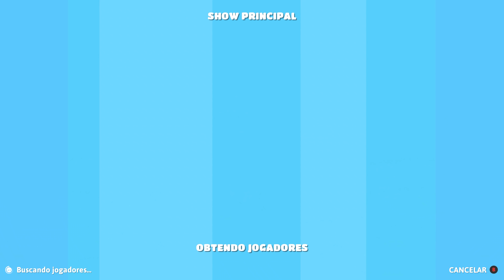Fall Guys - Experimentando a Segunda Temporada [ PC - Gameplay 4K ]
Hoje trazendo minhas primeiras partidas na segunda temporada de Fall Guys, que traz um tema medieval o.O

Siga a Gloriosa Picanha!!!

Configuração do meu PC:
GAINWARD GeForce RTX 3080 Phoenix GS
Asus ROG Maximus XI Formula
Intel i9-9900k
64GB Corsair Vengeange RGB Pro White 3200mhz
Samsung 970 EVO Plus 1TB NVme M.2
2x Samsung 850 EVO PRO 1TB
Fonte Corsair AX860i
Monitor Asus 4K SWIFT PG27A